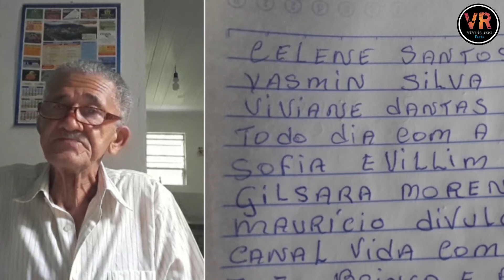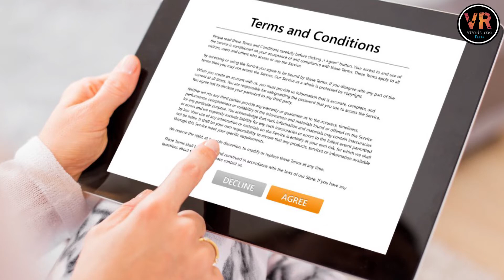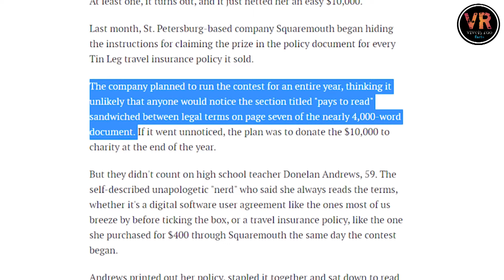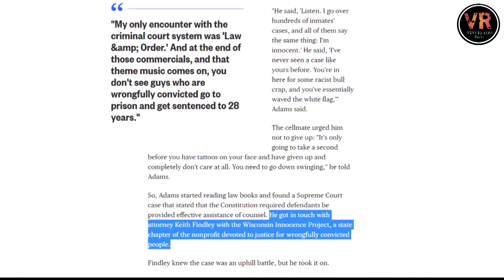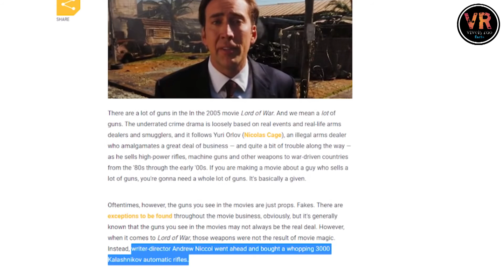Top 10 Unknown Facts In Telugu | Most Interesting And Amazing Facts In Telugu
Interesring facts telugu, telugu facts, amazing facts, unknown facts, telugu badi facts, telugu badi